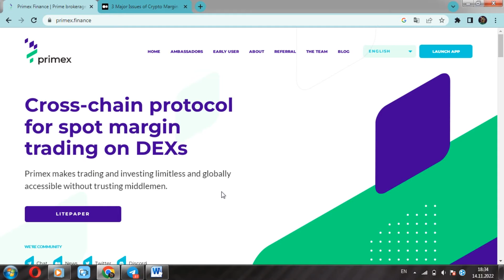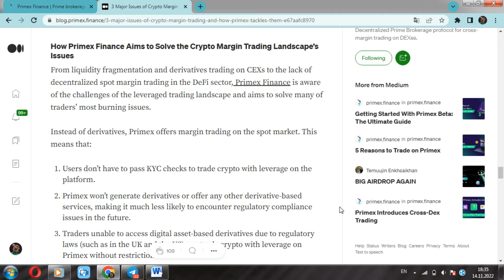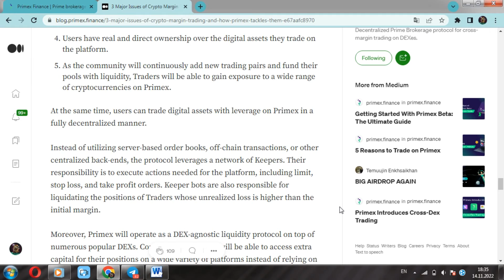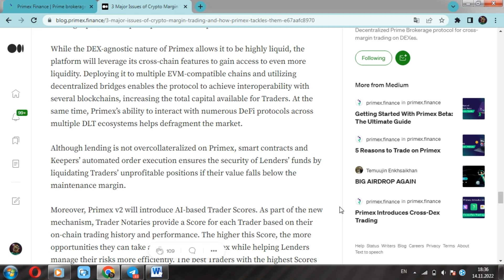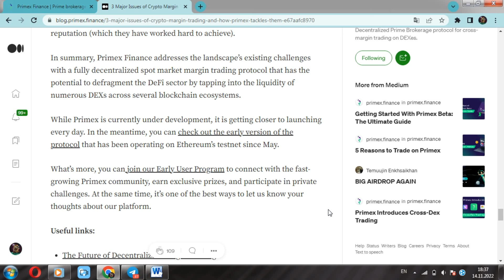(part 3) Primex Finance 💥 How Primex Finance seeks to solve the problems of crypto-margin trading❓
👋 Good afternoon, friends... We are from Ukraine! I am happy to welcome everyone to my channel. With you, as always, your friendly Mr. Atlas.
📘 In this video, we will continue our review of the Primex Finance project.
💥 And to be more specific, the following question awaits you today): How does Primex Finance seek to solve the problems of crypto-margin trading?
💥 Well, let's find out. Let's go!